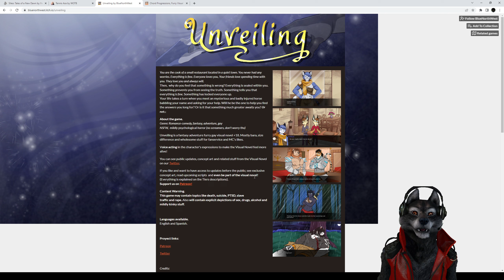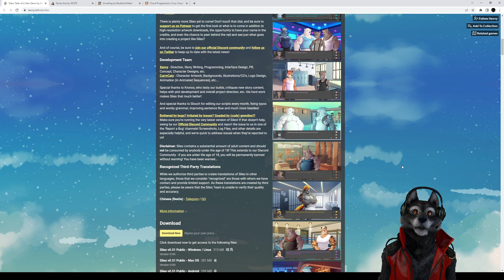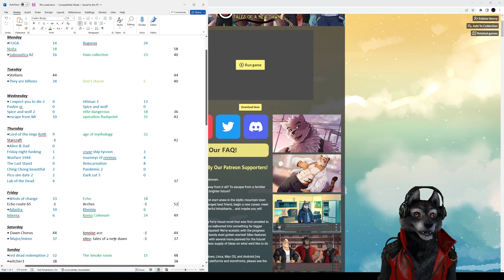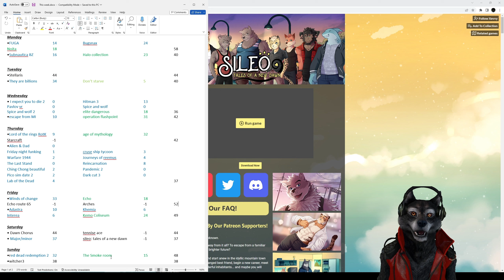What's The Next Furry VN I should Do?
As title says, give me suggestions please. : 3